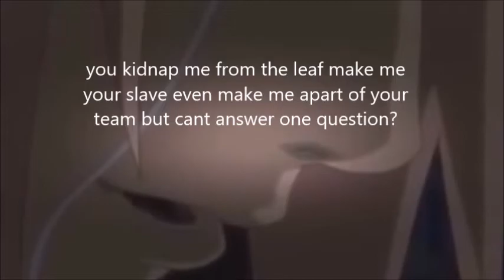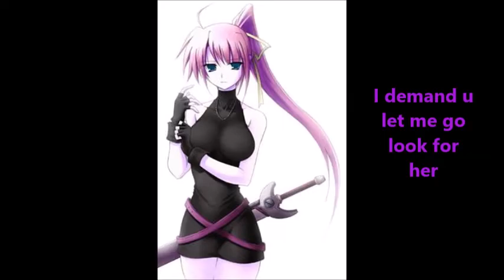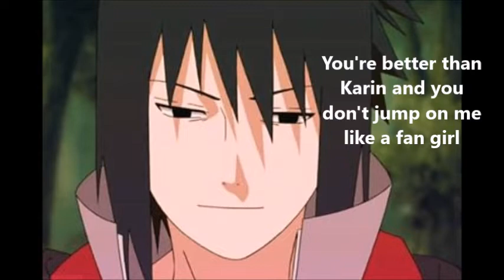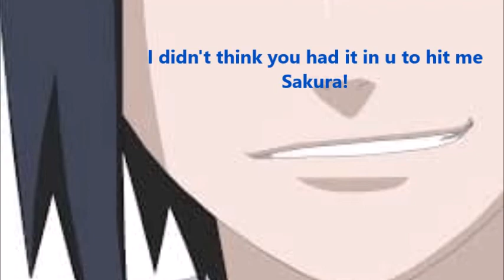A Sasuke and Sakura Love Slave Part 6(reupload)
Had to re upload it when put together into video cut last part of the video so had to fix!